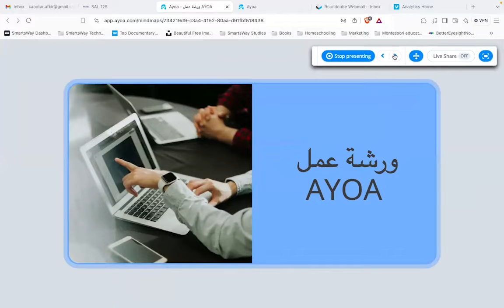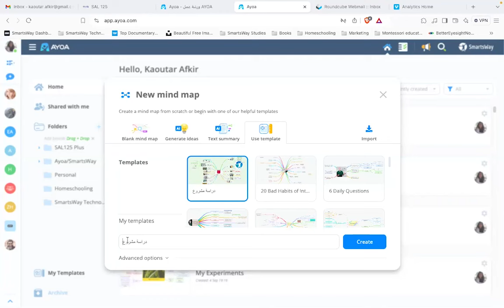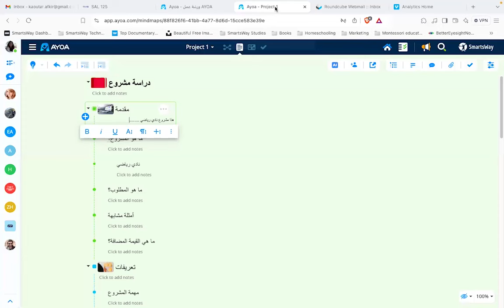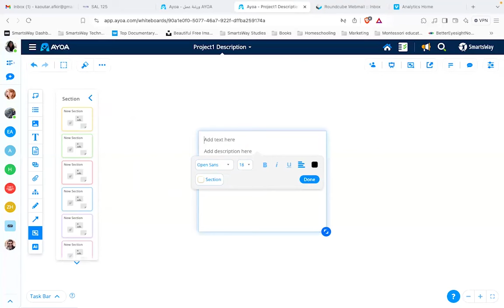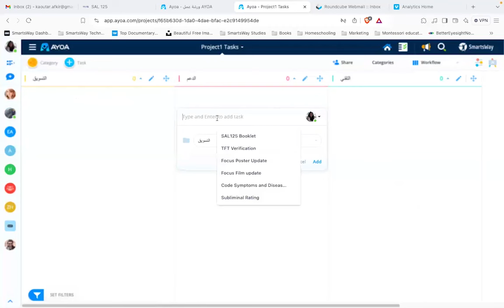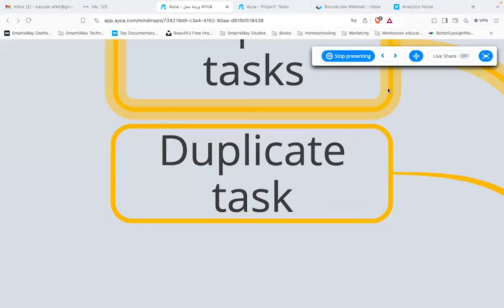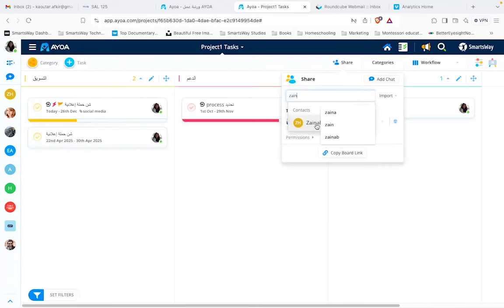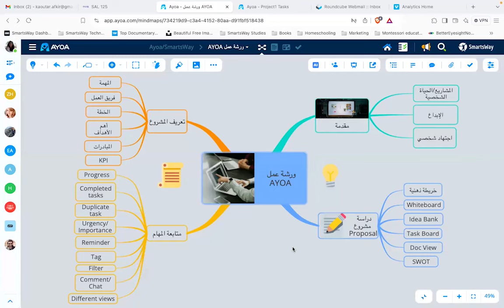ورشة تطبيقية: كيفية متابعة المشاريع والمهام في برنامج سمارتسوي أيوا - كوثر أفقير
SmartsWay AYOA
رابط التسجيل:
Ayoa.SmartsWay.com
للاستفسار: